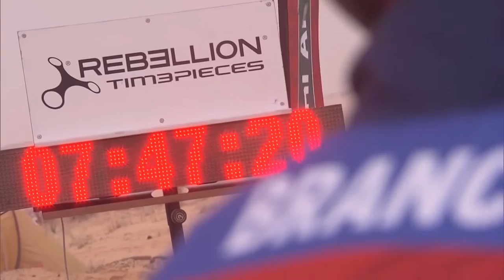Magazine TT 139 (Dakar 2021)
Esta edição do Magazine TT é inteiramente dedicada ao Rally DaKar que se tem estado a disputar na Arábia Saudita. Uma competição com imensos polos de atração e que aqui vai ser analisada com a colaboração do campeão nacional de todo-o-terreno Miguel Barbosa.